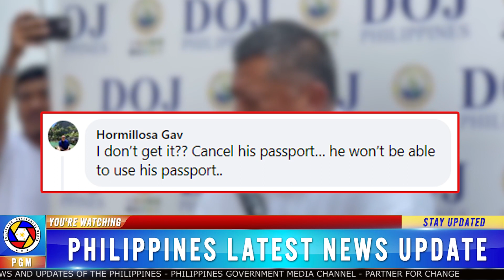GRABE! IDOL SEN. TULFO SINABON ANG KATIWALIANG OPISYAL SA SENADO. PBB, REMULLA, TEVES NATUNTUN NA!